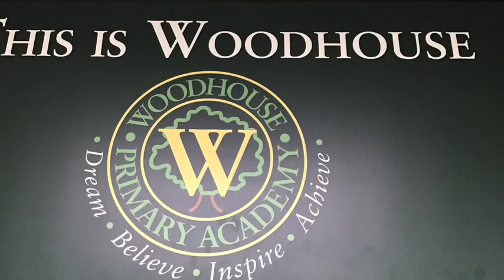Woodhouse Primary Academy: One Minute of Music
Check out the video from Woodhouse Primary Academy in Birmingham sent in by their teacher Felicity Ali: 'One Minute of Music' as part of Big Play 2020